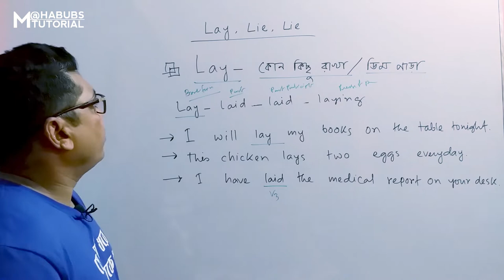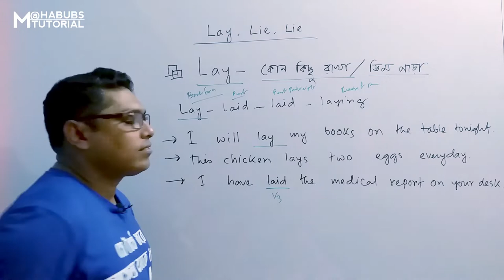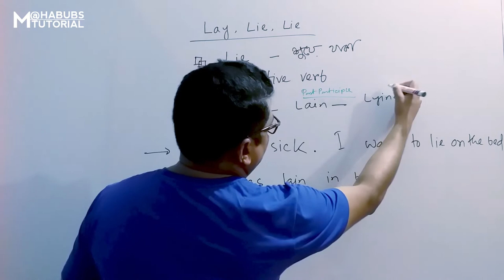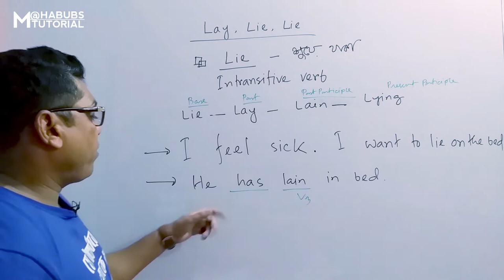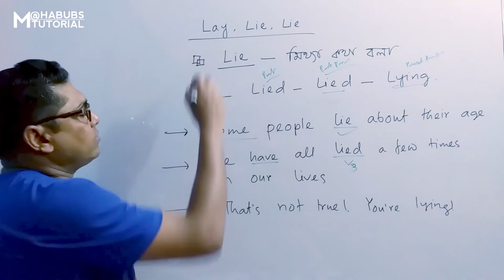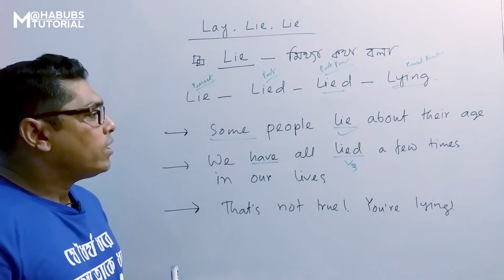Difference between Lay,Lie,Lie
lay = put someone or something down

This is a transitive verb, meaning that it’s followed by a direct object (the person or thing affected by the verb).
Here are some examples:
Present tense: I can’t even find someone to lay tiles.

Past simple tense: She laid her hand upon his arm.

Present continuous tense: We’re laying the groundwork for long-term economic growth.

Past perfect tense: The government had laid their cards on the table.

lie (1) = be in a horizontal position on a surface.

This is an intransitive verb, so it’s not used with an object. This is the main grammatical difference between lie and lay.
Present tense:  The wreck lies in 30 metres of water.

Past simple tense: Last night, I lay on my bed and wept.

Present continuous tense: She’s lying down, but feeling OK now.

Past perfect tense: For more than three years her son had lain in a coma.

lie (2) = deliberately say something that’s not true

This is also an intransitive verb, but hooray, it has a completely different meaning from the other two and so people are less likely to use it incorrectly.
Present tense:  He lies to everyone in his life, including himself.

Past simple tense: I lied about my age to get the job.

Present continuous tense: You say you like me, but I know you’re lying.

Past perfect tense:  They knew that he had lied at the trial.

If you’ve been paying attention, you’ll see that one immediate source of confusion is that lay can be both the infinitive and present tense of the transitive verb lay, meaning ‘put someone/something down’ or the past tense of the intransitive verb lie, meaning ‘be in a horizontal position on a surface’. The evidence on the Oxford English Corpus shows that people often mistakenly use lay when they should be using lie: